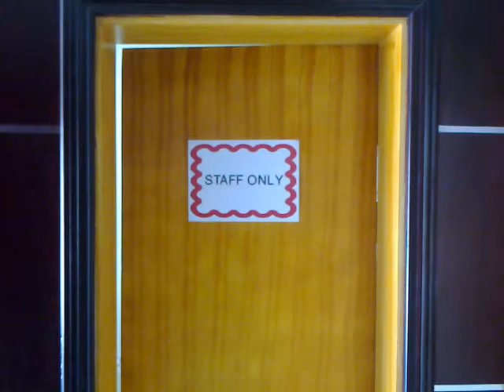adirai Video Phone